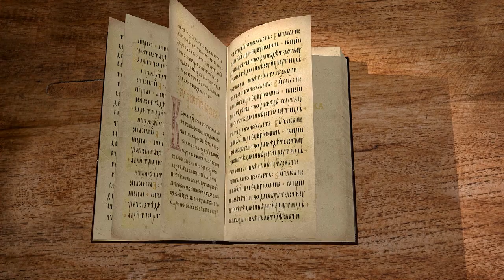Книга пророка Иезекииля. Глава 19 "Плач о князьях Израиля" Священник Антоний Лакирев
Команда Экзегет.

🔸   "Плач о князьях Израиля"
🔸   Плачевная песнь
🔸   Образы львов
🔸   Образ виноградной лозы
🔸   Падение дома Давидова